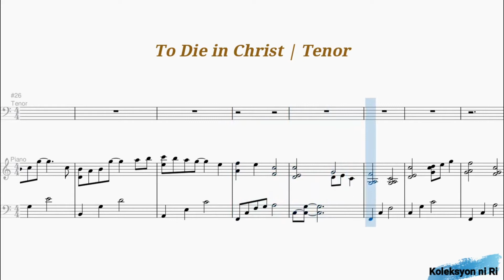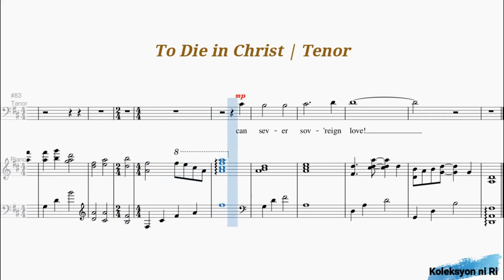To Die in Christ | Tenor | Vocal Guide by Bro. Jeff Barte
"TO DIE IN CHRIST"
Words and Music by Matt Taylor
Arranged by Reba Snyder Miller